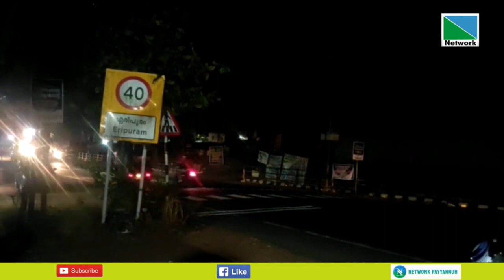കെ.എസ് ടി.പി റോഡില്‍ എരിപുരം പരിസരംവരെയുള്ള ഭാഗങ്ങളില്‍ തെരുവ് വിളക്കുകള്‍ കത്തുന്നില്ല.